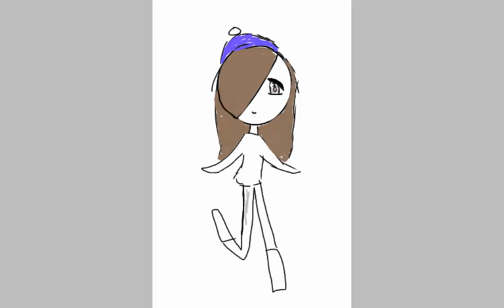Anime girl winter theme(speedart)